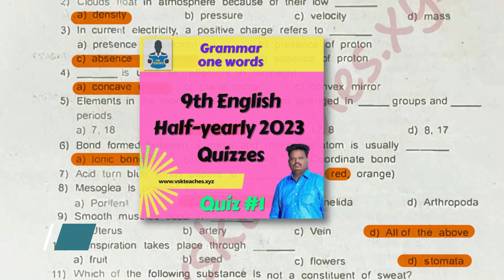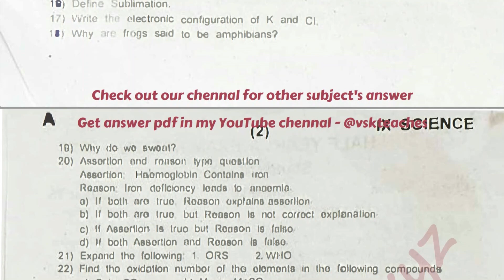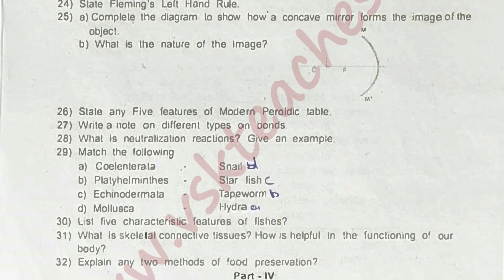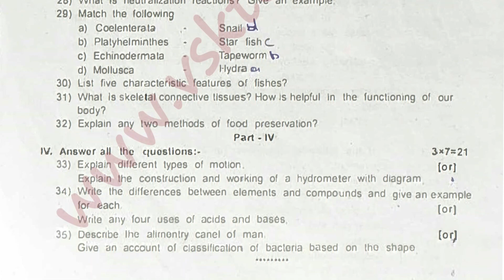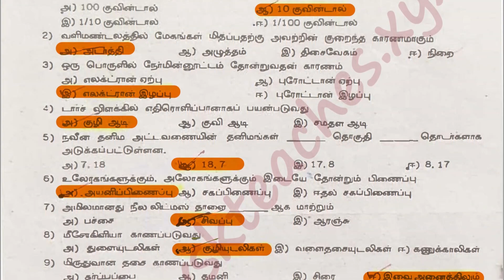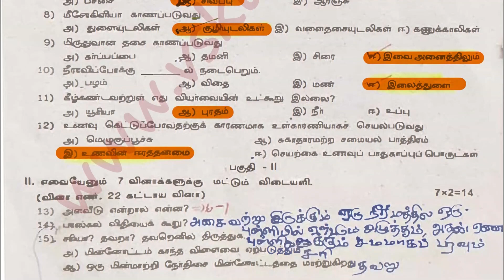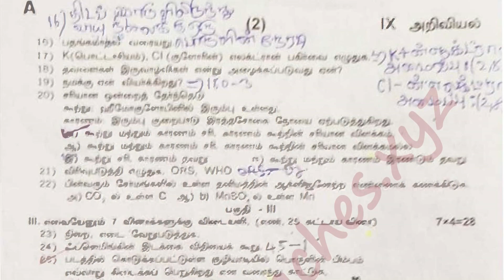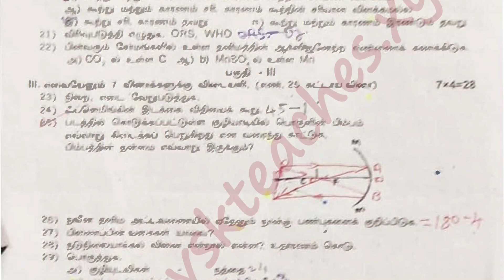9th standard Science Half-yearly 2022 original question with key Tamil & English Medium | Ranipet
In this video, we are releasing the 9th std Science half-yearly Original Question Paper and Answer Key pdf download 2022. This paper is for students who are studying for the 9th standard. So, if you are studying for this paper, make sure to download the pdf file and study from it. Don't forget to cast your vote for the best paper in the 9th std Science half-yearly!